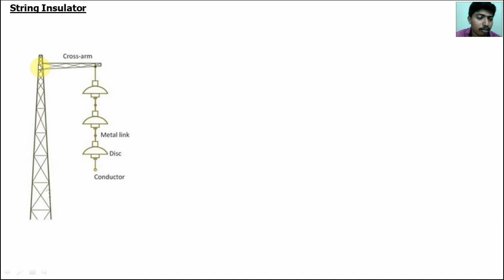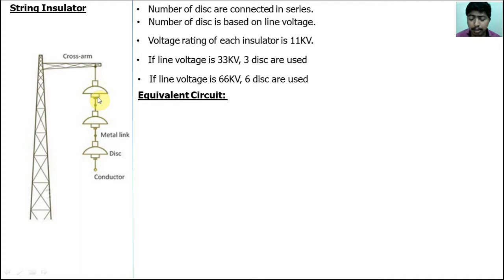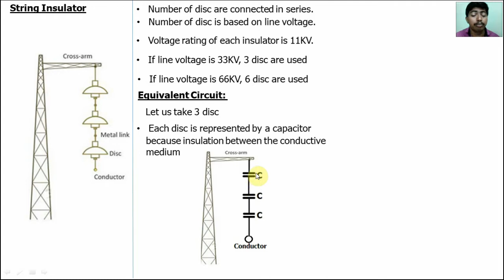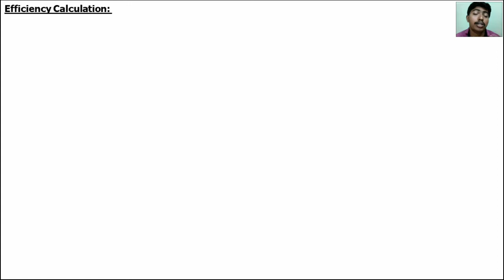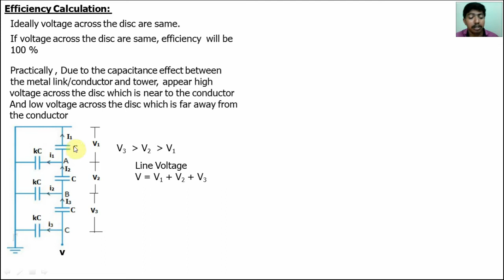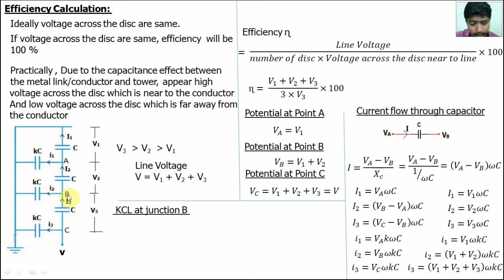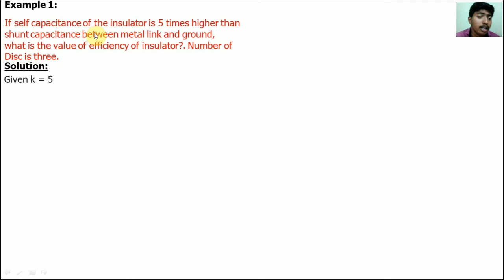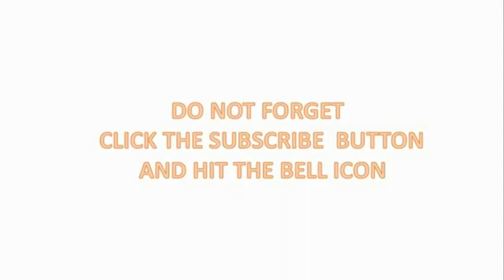String insulator Concept| Efficiency Calculation| Power System Analysis| Tamil| GATE|IES|ISRO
NCM learning Centre
For GATE/IES/ISRO/TRB/TNEB/RRB/Govt exam preparation